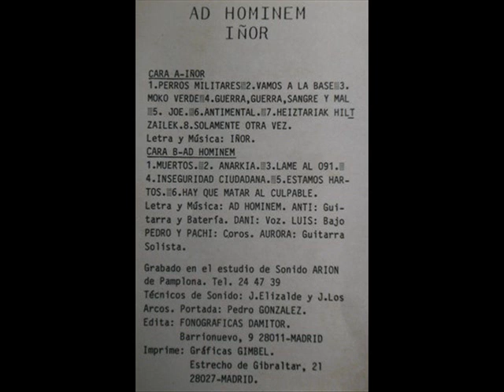IÑOR / AD HOMINEM split (K7, 1987)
CARA A:
(00:00) (A1) (IÑOR) Perros militares
(02:36) (A2) (IÑOR) Vamos a la base
(04:26) (A3) (IÑOR) Moko verde
(07:54) (A4) (IÑOR) Guerra, guerra, sangre y mal
(09:20) (A5) (IÑOR) Joe
(12:08) (A6) (IÑOR) Antimental
(14:34) (A7) (IÑOR) Heiztariak hiltzailek
(16:34) (A8) (IÑOR) Solamente otra vez
CARA B:
(18:29) (B1) (AD HOMINEM) Muertos
(21:38) (B2) (AD HOMINEM) Anarkía
(25:22) (B3) (AD HOMINEM) Llame al 091
(28:21) (B4) (AD HOMINEM) Inseguridad ciudadana
(31:54) (B5) (AD HOMINEM) Estamos hartos
(34:46) (B6) (AD HOMINEM) Hay que matar al culpable
(DAMITOR, 1987)